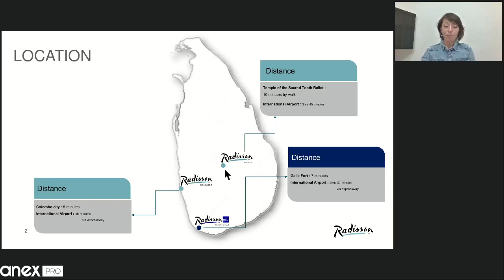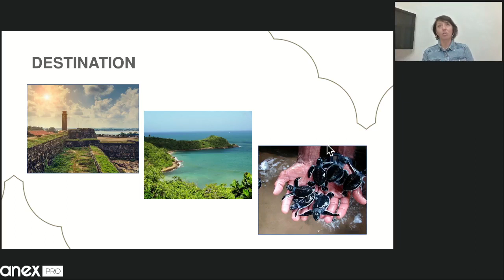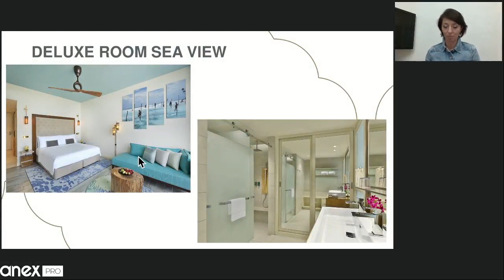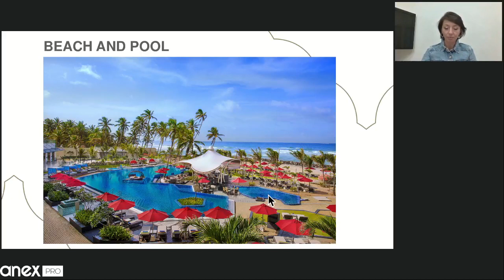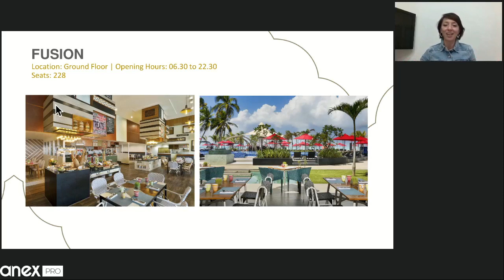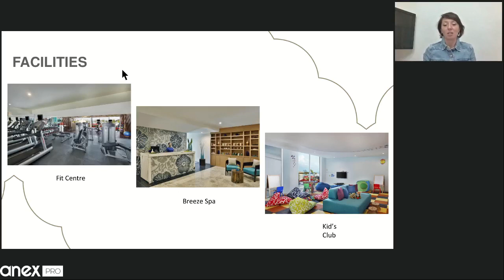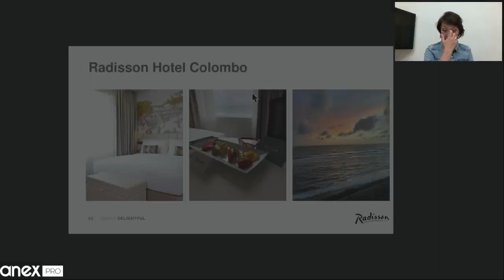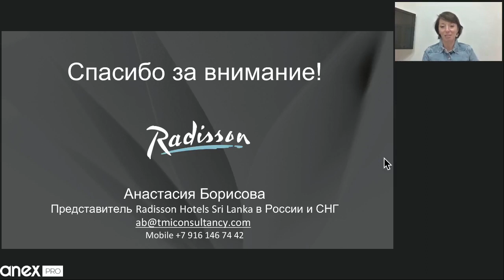Шри-Ланка. Radisson Blu Resort Galle 5*, Radisson Kandy 4*, Radisson Colombo 4*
Шри Ланка ближе чем кажется: Особенности летнего отдыха в отелях Radisson Blu Resort Galle 5*, Radisson Kandy 4*, Radisson Colombo 4*

Во время вебинара мы поговорим об особенностях концепции, привилегиях для гостей и проведем подробный обзор отелей.

Анастасия Борисова (представитель Radisson Hotels Шри Ланка )